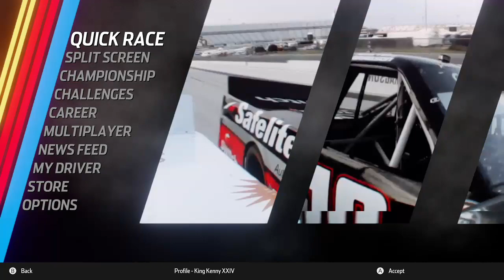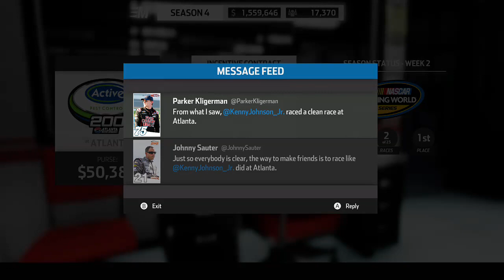Twitch Stream | [XB1] Nascar Heat 3: Season 4 Begins!!! (Career Mode Part 14)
We start season 4!!! We running our own truck team still and running for Penske in Xfinity. Daytona goes pretty well. Anything means a lot as we continue to grow!) Links Here: